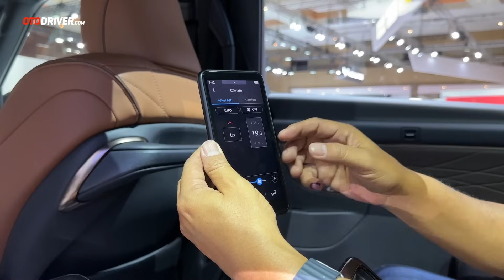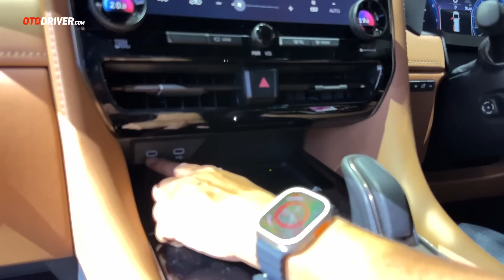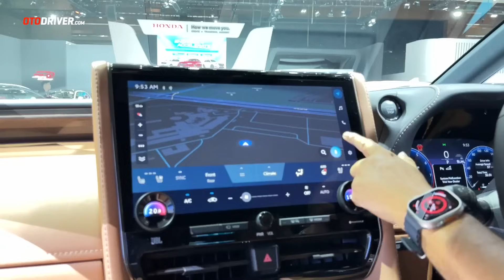Toyota Vellfire 2024 | First Impression | OtoDriver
Menyusul kembarannya, MPV mewah dari Toyota ini meluncur di Indonesia. Seperti apa mobilnya? Simak videonya!

Pada video ini reviewer OtoDriver, Fitra Eri, melompat ke balik setir Toyota Vellfire untuk melihat apa saja yang ditawarkan mobil ini dari berbagai sisi.